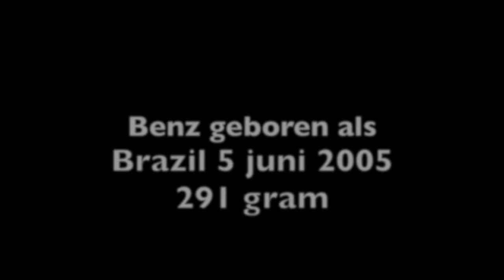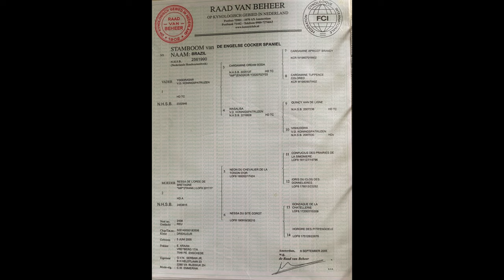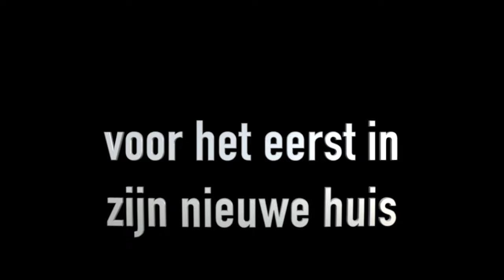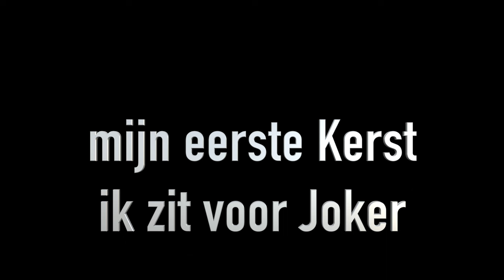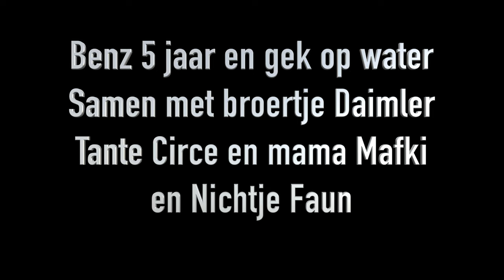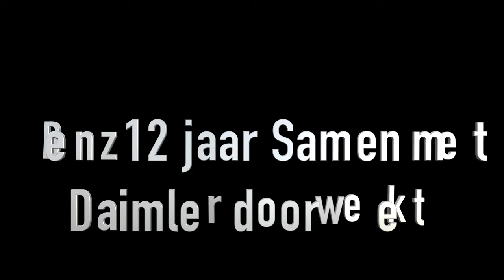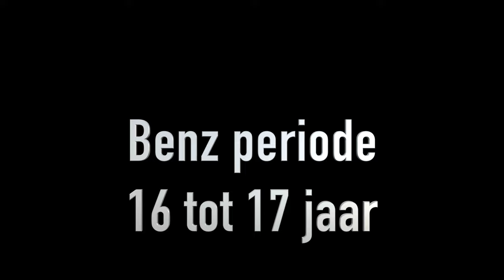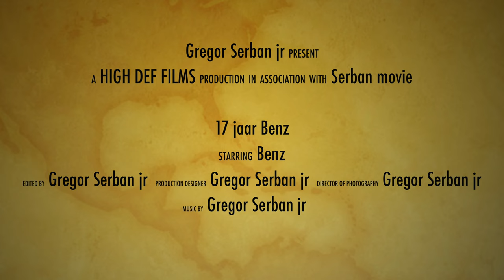English Cocker Spaniel Benz today 5 juni 2022 17 years old, a impression from birth until today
English Cocker Spaniel Benz today 5 juni 2022 17 years old, a small impression from birth until today